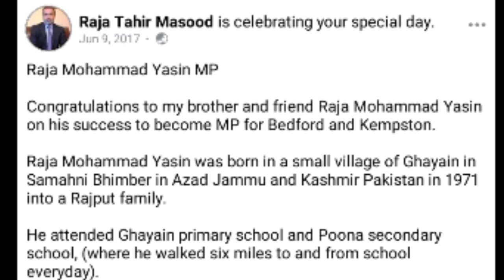England मे Rajput Raja Asif Jarral Rajput समेत 20 Pahari Rajput Councilor Mayor MP Of Uk Manchester